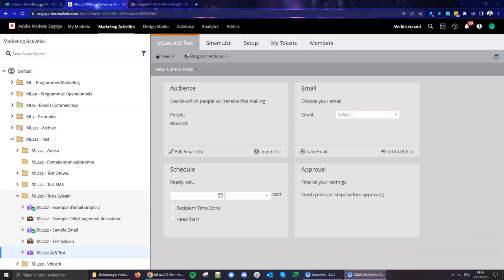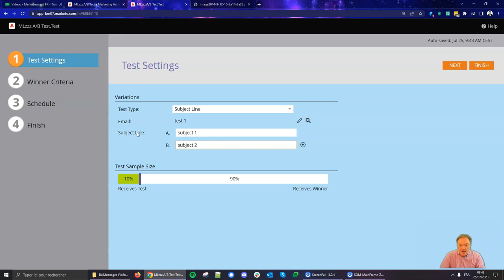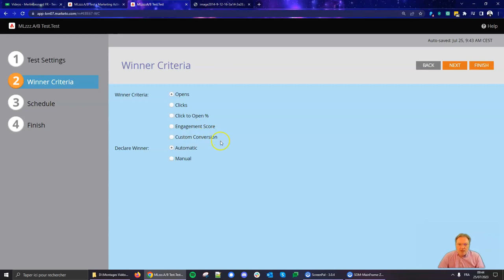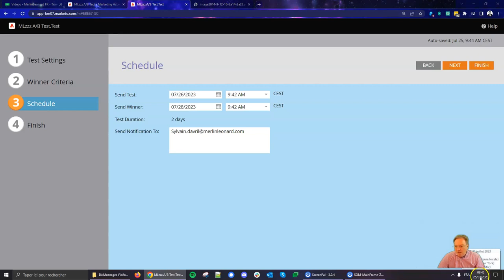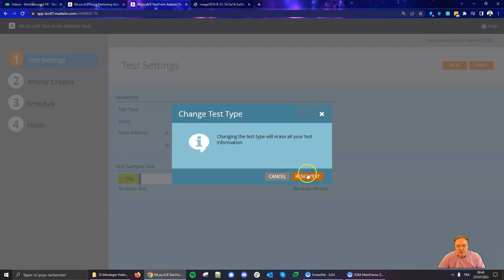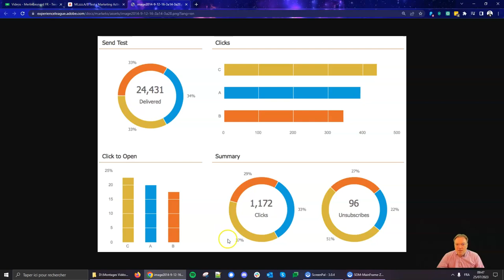Marketo Tip Part-11: Optimize your emailing engagement with AB test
Dans cette nouvelle vidéo de notre série dédiée aux astuces Marketo, plongez-vous dans l'art de maximiser l'engagement de vos e-mails en utilisant les tests A/B. Les tests A/B sont un outil essentiel pour les marketeurs cherchant à comprendre et à améliorer les réactions de leur audience face à leurs communications par e-mail. Dans cet épisode, nous explorons en profondeur les différentes façons dont vous pouvez utiliser les tests A/B dans Marketo pour affiner vos stratégies d'e-mailing. Apprenez à tester efficacement des éléments clés tels que les lignes d'objet, le contenu, les images, les appels à l'action et bien plus encore, afin d'identifier les variations les plus performantes. Nous vous fournirons des conseils pratiques pour la planification, la mise en œuvre et l'analyse des tests A/B, vous permettant ainsi d'obtenir des insights précieux sur le comportement de votre audience et d'optimiser vos campagnes d'e-mailing pour des résultats optimaux. Rejoignez-nous pour cette exploration détaillée et découvrez comment les tests A/B peuvent devenir un puissant levier pour améliorer l'engagement de vos e-mails et augmenter l'efficacité de votre stratégie de marketing par e-mail avec Marketo.

More Related Tag:
marketo
marketo engage
marketo user group
how to optimise the customer journey with marketo engage
customer journey mapping with adobe marketo engage
customer journey with marketo engage
how to create marketo engagement program
marketo engagement program
ab test engagement program
working with marketo nurturing program
adobe marketo engage
marketo certification
marketo services
engagement programs
marketo tips
engagement program testing